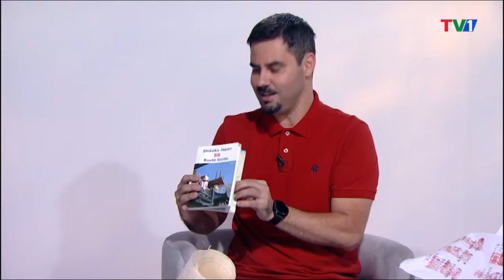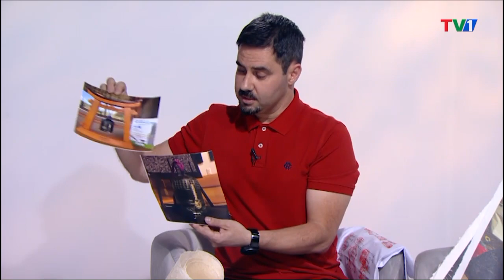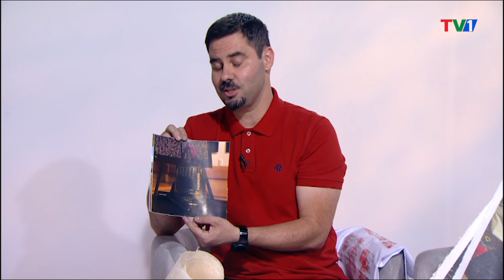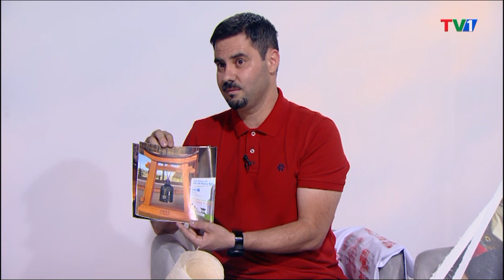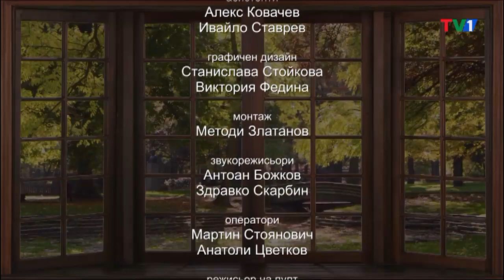„Пътят” към Шикоку хенро, 29 юли 2022 година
Шикоку хенро – пътят, който ни води през 88 свещени японски храма. Ние ще го извървим заедно с любителят на поклоннически туризъм Борислав Илиев, който показа своето приключение с фотографска изложба в София. Снимките са направени лично от него и са отпечатани на ръчно изработена хартия, произведена специално за целта на изложбата. А как се стига до Шикоку хенро, какви хора се срещат по пътя и какви емоции оставя ще научите, ако ни гледате.

Очакваме Ви. Среща на „Пътят“.  Гледайте ни в петък от 21 часа.
Петък, ТВ1, 21:00 ч., повторения – събота от 13:30 ч. и неделя от 17:30 ч.